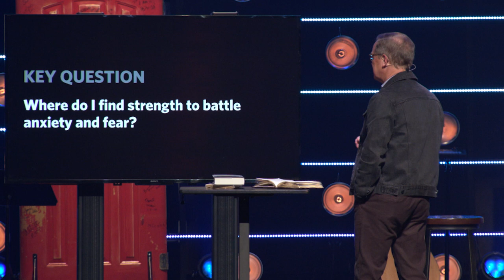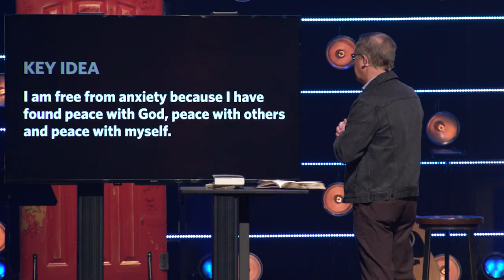Believe | Peace | 03-31-19 | Randy Frazee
Key Verse: “Do not be anxious about anything…” (pg. 369, Philippians 4:6)

Key Question: Where do I find strength to battle anxiety and fear?

Key Idea: I am free from anxiety because I have found people with God, peace with others and peace with myself

Things are right with God

Therefore, since we have been justified through faith, wehave peace with God through our Lord Jesus Christ,2 through whom we have gained access by faith into this grace in which we now stand. (pg. 371; Romans 5:1-2)

Get right with God.

If we confess our sins, he is faithful and just and will forgive us our sins and purify us from all unrighteousness. (1 John 1:9)

Stay right with God

Things are right with others

…if you are offering your gift at the altar and there remember that your brother or sister has something against you, 24 leave your gift there in front of the altar. First go and be reconciled to them; then come and offer your gift. (pg. 376; Matthew 5:23-24)

Getting your relationship right is a higher priority than worship.

So Abram said to Lot, “Let’s not have any quarreling between you and me, or between your herders and mine, for we are close relatives. 9 Is not the whole land before you? Let’s part company. If you go to the left, I’ll go to the right; if you go to the right, I’ll go to the left.” (pg. 374; Genesis 13:8-9)

Value the relationships over stuff

“Settle matters quickly with your adversary who is taking you to court. Do it while you are still together on the way, or your adversary may hand you over to the judge, and the judge may hand you over to the officer, and you may be thrown into prison. 26 Truly I tell you, you will not get out until you have paid the last penny. (pg. 376; Matthew 5:25-26)

For if you forgive other people when they sin against you, your heavenly Father will also forgive you. 15 But if you do not forgive others their sins, your Father will not forgive your sins. (Matthew 6:14-15)

Forgive as the Lord has forgiven you

If it is possible, as far as it depends on you, live at peace with everyone. (Romans 12:18)

Make peace a priority, but it won’t work with everyone…not your fault…don’town it.

Things are right with me

6 Do not be anxious about anything, but in every situation, by prayer and petition, with thanksgiving, present your requests to God.7 And the peace of God, which transcends all understanding, will guard your hearts and your minds in Christ Jesus.

Have a team around you

Get sleep

Exercise

Eat right

Pray – listen, petition, thanksgiving

Bombard your mind with good thoughts